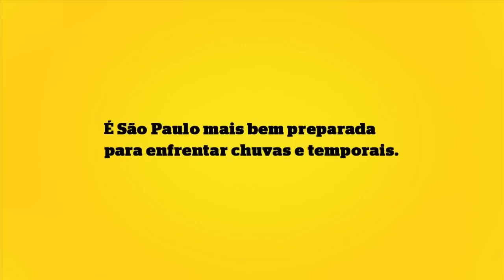Chuvas de Verão - Transporte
O objetivo da campanha Operação Chuvas de Verão é orientar os paulistanos durante este período em que os temporais são frequentes. Em dias de chuva, vá de ônibus. Com as faixas e corredores você chega mais rápido. Tenha à mão guarda-chuva e capa de chuva. Mantenha-se informado em prefeitura.sp.gov.br ou ligue 156.